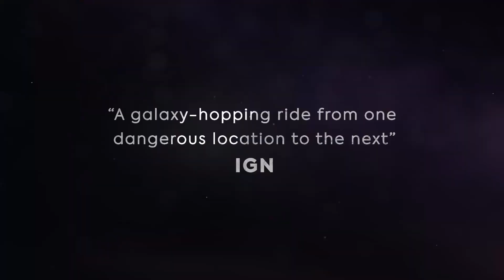Doctor Who, The Edge of Time - PSVR2 Launch Trailer (2024.04.23)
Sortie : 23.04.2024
Plateforme : PSVR2
Dev : Maze Theory
Edit : Playstack